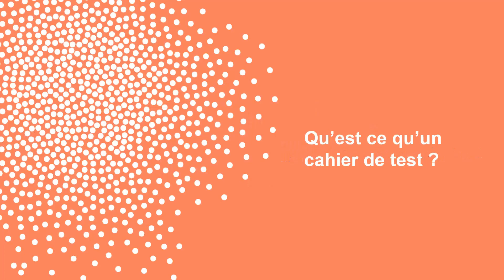Cahier de recette part 1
Cahier de recette
Qu’est ce qu’un cahier de test ?
Utilité du cahier de test
Couverture des tests
exemples des Cas de test
Organisation d'une recette

formation devenir un testeur

formation ISTQB

Examen ISTQB